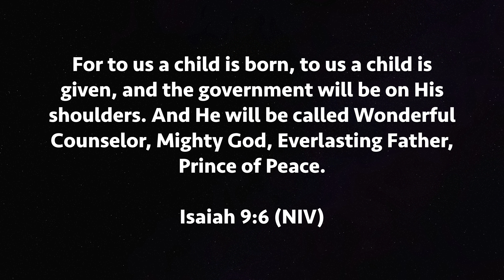Christmas Trick Shots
As it is getting near to Christmas, we thought it would be a good idea to do some Christmas Trick Shots. We hope you enjoy.

Edited by:
Joe Perchard

Filmed by:
Joe Perchard
Jordan Muller
Brandon Muller
Ben Perchard

If you haven't watched our other videos, click on our logo or name underneath the video.

For to us a child is born, to us a son is given, and the government will be on his shoulders. And he will be called Wonderful Counselor, Mighty God, Everlasting Father, Prince of Peace.
Isaiah 9:6

Merry Christmas!